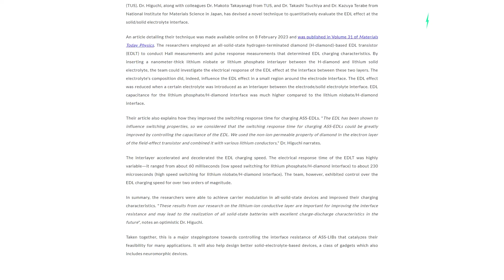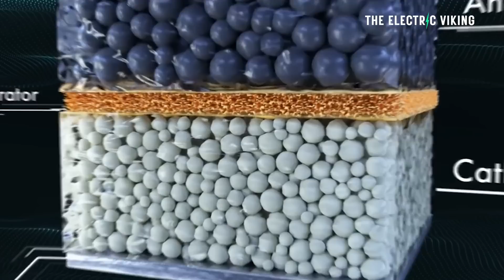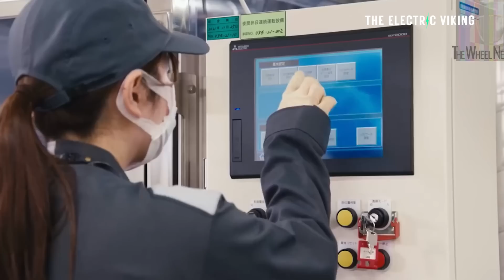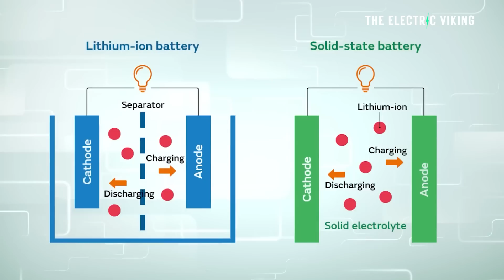Scientists unveil Solid-State battery breakthrough enabling commercialisation